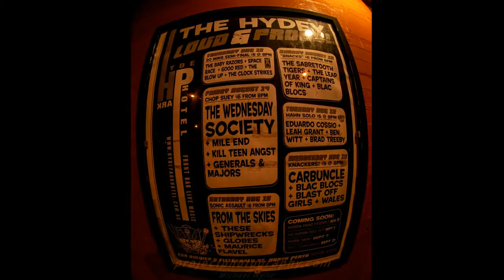Hyde Park Hotel The HYDEY rock n roll photography mike wylie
Shots from the Hyde Park Hotel (Hydey!).
 Bands: Book of Lillith, Boys Boys Boys, Cal Peck & the Tramps, Big Wheels Little Wheels, Natasha Bouchard, Gaslight Anthem, Kuillotines,  Downsyde, The Bible Bashers, Kill Teen Angst, The Stabs, Valvolux, Tangled Thoughts of Leaving, Wednesday Society and You Am I.
Tunes from Perth rock superstars Valvolux, Kill Teen Angst and the Emperors.